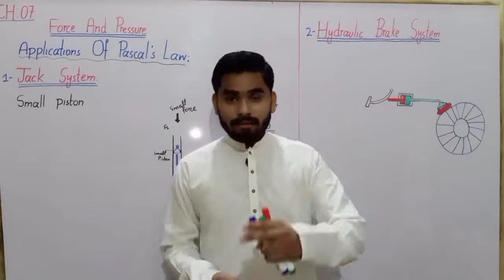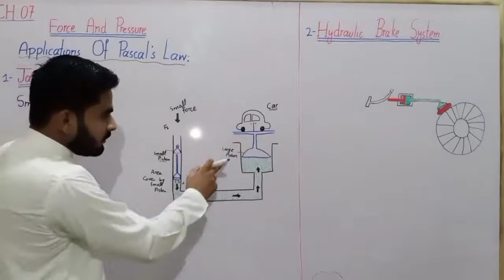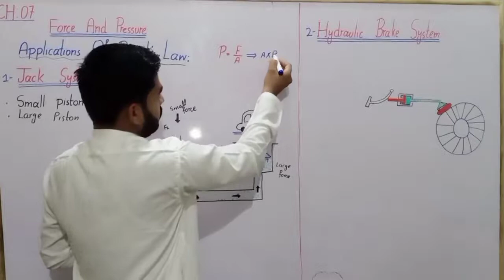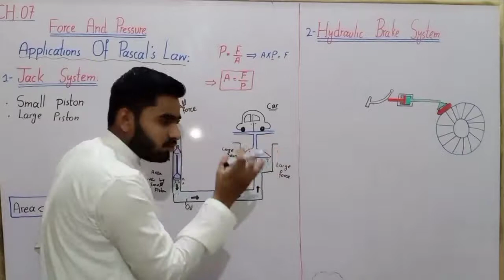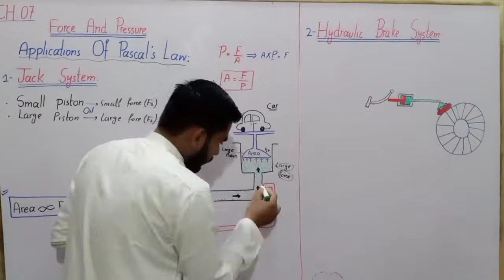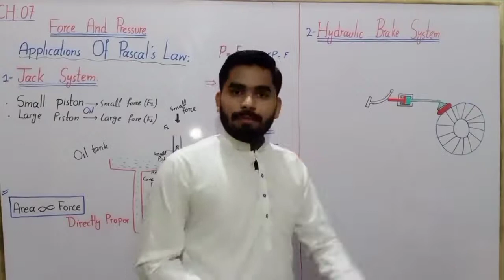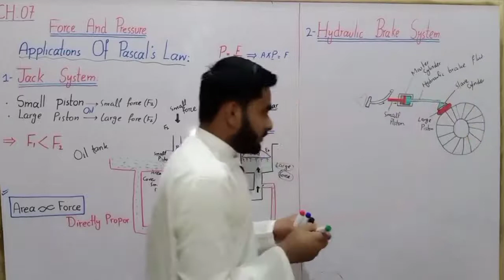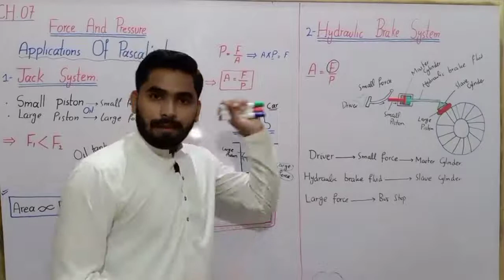Application Of Pascal's Law Class 8 | Jack System And Hydraulic System Class 8 | Lec No 05 | Ch No 7